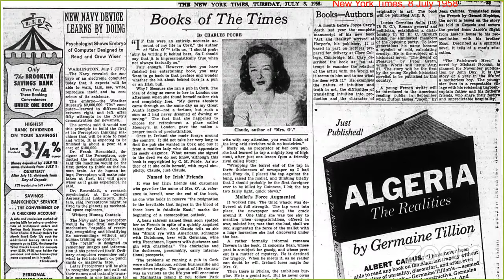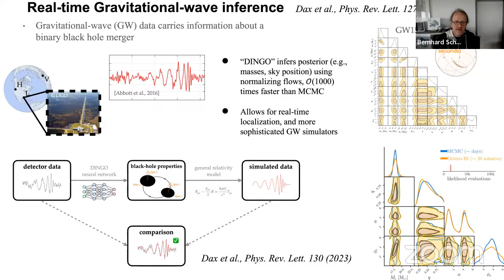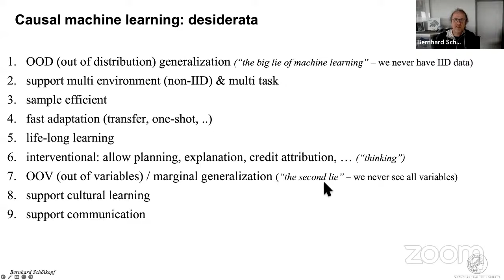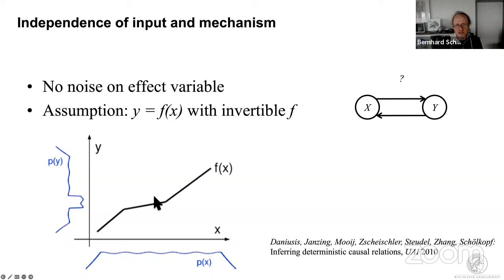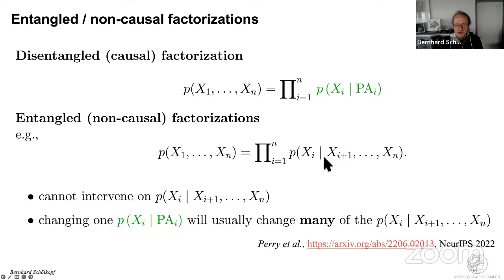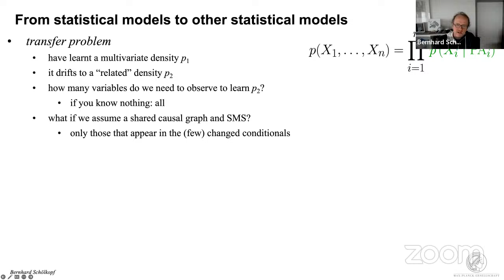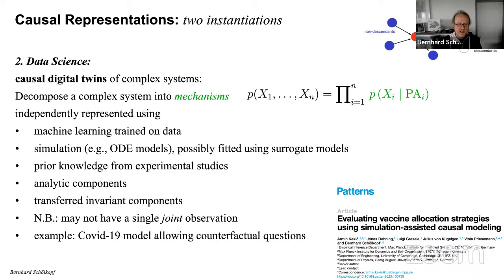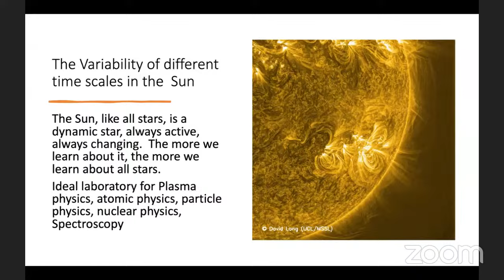Day1:16:30-17:30Keynote Talk:Bernhard Schölkopf, Max Planck Institute for Intelligent SystemsGermany